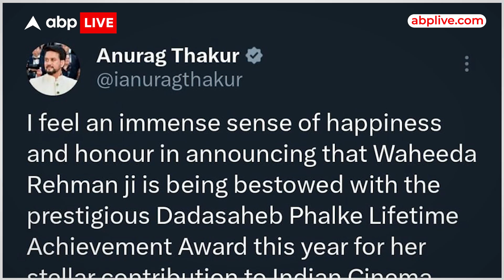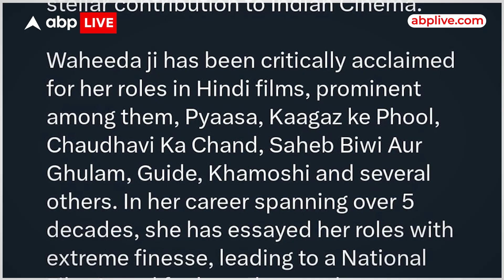Waheeda Rahman: बॉलीवुड एक्ट्रेस वहीदा रहमान को 'दादा साहेब फाल्के अवॉर्ड' से किया जाएगा सम्मानित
Waheeda Rahman Dada Saheb Phalke Award 2023: हिंदी सिनेमा की उम्दा एक्ट्रेस वहीदा रहमान (Waheeda Rahman) की खुशी इस वक्त सातवें आसमान पर है. हाल ही में एक्ट्रेस को दादा साहेब फाल्के अवॉर्ड (Dada Saheb Phalke Award 2023) से सम्मानित किए जाने की घोषणा की गई है. ये जानकारी इन्फोर्मेशन और ब्रोडकास्टिंग मिनिस्टर अनुराग ठाकुर ने सोशल मीडिया पर दी है. इस खबर को सुनने के बाद अब एक्ट्रेस ने भी अपनी खुशी जाहिर की है.